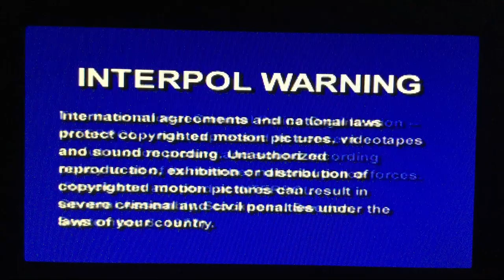Opening to Jonah: A VeggieTales Movie 2003 DVD (Disc 1; 2011 Lionsgate Reprint)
For DK’s Media Central 2001 and @comptonanimations7864.
Here's the order:
1. FBI/Interpol Warning Screens (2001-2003)
2. DVD Menu
3. Start the Program for a Few Seconds
That's all.

Enjoy my opening DVD!